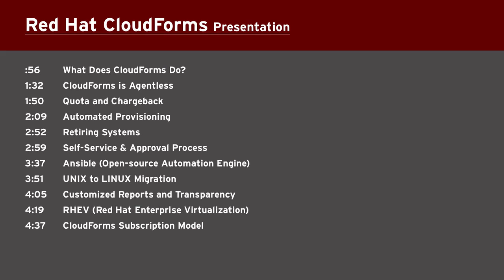Red Hat CloudForms Explained in 5 min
CloudForms - a "one-pane-of-glass" console to manage your entire hybrid cloud environment - is clearly explained by Red Hat's Specialist Solutions Architect. Filmed live at Saturn's NYC CloudForms Event.